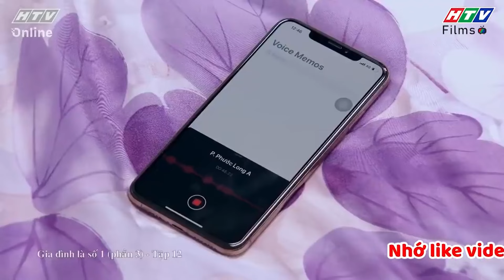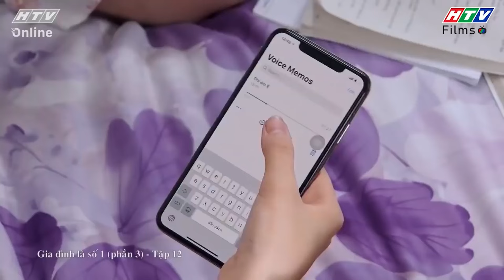Gia đình là số 1 Phần 3 | Đạt bị Kỳ đẩy vào hoàn cảnh tiến thoái lưỡng nan 🫤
00:00 Bạn bè hứa giúp Kỳ tiến bộ trong học tập
02:00 Mẹ Kỳ quyết định cho các bạn hướng dẫn con gái học tập
09:00 Kỳ đẩy bạn thân vào tình huống bất đắc dĩ